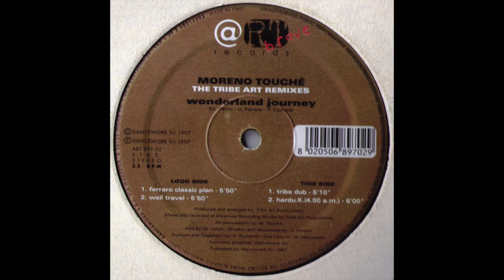Moreno Touché - Wonderland Journey (Ferraro Classic Plan)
Label : Art Records ‎– ART 897-02
Format : Vinyl 12"
Country : Italy
Date : 1997
Genre : Electronic
Style : House, Tribal House